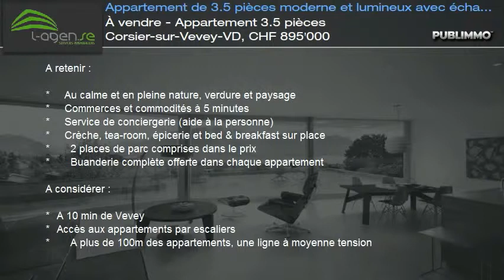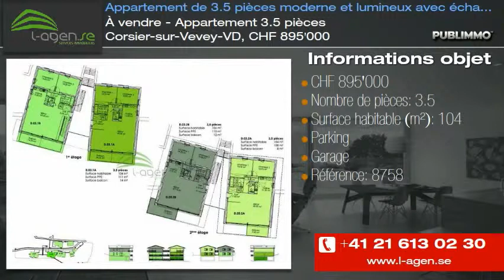À vendre - Appartement 3.5 pièces Corsier-sur-Vevey-VD, CHF 895'000